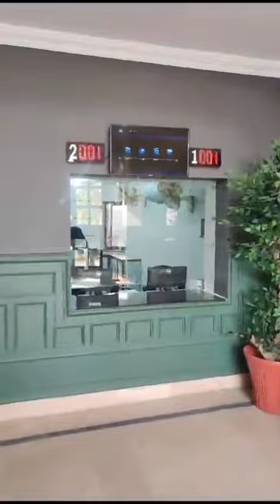police station Saddar Gujjrat Pakistan 👍👍💐🎉